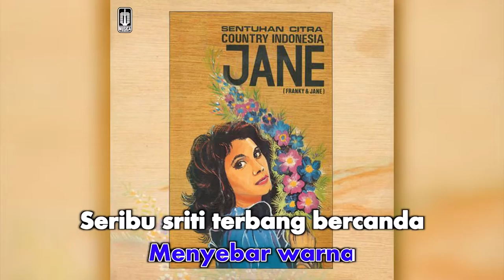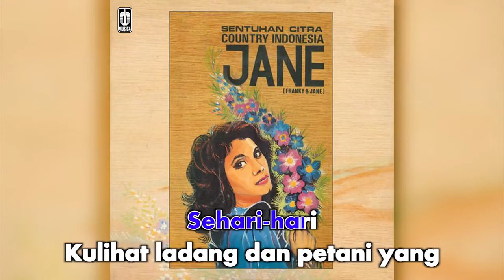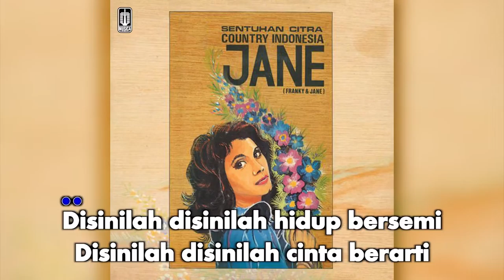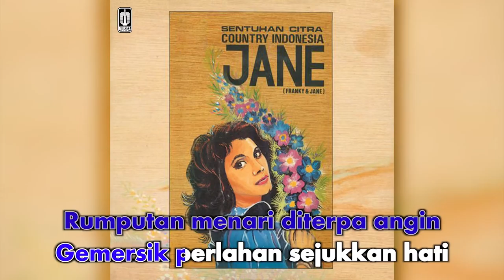Jane - Bukit Timur (Official Karaoke Video)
Karaoke video by Jane performing "Bukit Timur"
Cipt. Franky S, Hare